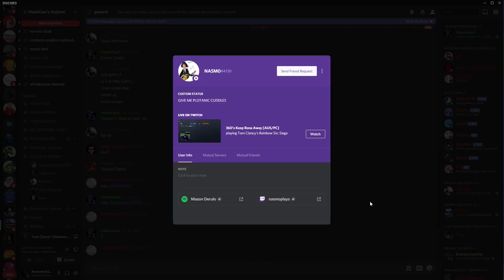fool me once...